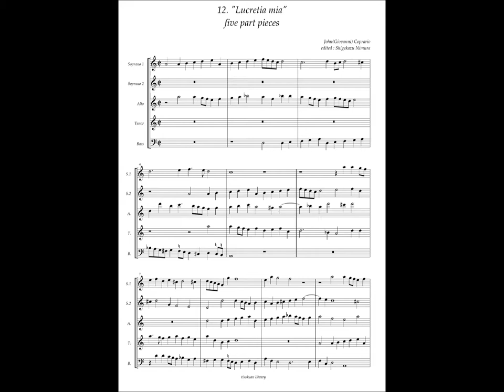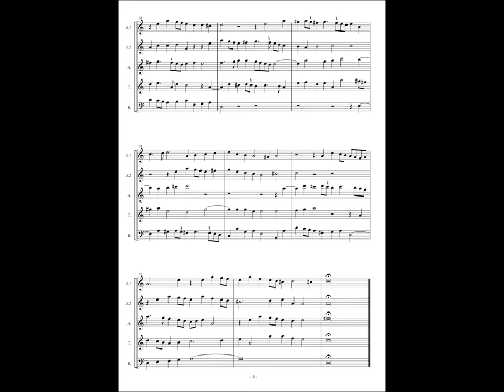Giovanni Coperario, Fantasy à5 No.12 "Lucretia mia"